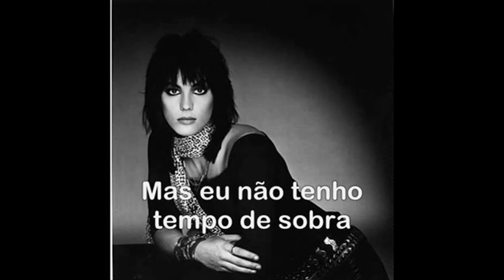Joan Jett & The Blackhearts - Do You Wanna Touch Me - 1980 Legendado MAM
Joan Marie Larkin (Wynnewood, 22 de setembro de 1958), conhecida pelo seu nome artístico, Joan Jett, é uma cantora, compositora, guitarrista, baixista, produtora musical e atriz norte-americana, descrita como uma das mulheres mais importantes da história do rock, atingindo o auge nos anos 70 ao lado das suas companheiras de banda The Runaways, e também em carreira solo durante os anos 80 e 90. Além de ser conhecida e constantemente citada como a Rainha do Rock. em 2003, Joan Jett foi nomeada pela Rolling Stone a 67ª melhor guitarrista de todos os tempos. Ela é uma das duas mulheres da lista, a outra é Joni Mitchell, que ocupa a 75º posição.
Ela é conhecida mundialmente principalmente pela canção "I Love Rock 'n Roll", que ficou no 1º lugar da Billboard de 30 de março até 1 de maio de 1982, além de ser considerada pela Billboard a 28ª melhor música de todos os tempos. Também é conhecida por outros hits, como "Bad Reputation", "I Hate Myself For Loving You", "Crimson and Clover", "Little Liar", "Do You Wanna Touch Me", "Light of Day", "Love is All Around" e "Everyday People".
"Do You Wanna Touch Me (Oh Yeah)" foi coverizada pela cantora de rock Joan Jett em 1980 para seu primeiro álbum solo de estúdio, Bad Reputation (1981). Após o sucesso de "I Love Rock 'n' Roll" quase dois anos depois, a música foi lançada como single no verão de 1982 e alcançou a 20ª posição na Billboard Hot 100 em setembro daquele ano. No Canadá, a música passou duas semanas na 8ª posição.
A versão da música de Jett aparece em um comercial de TV de 2008 para os computadores TouchSmart da Hewlett-Packard. O comercial foi retirado quando a empresa soube que Glitter, agora um criminoso sexual condenado, havia escrito a música. Em 29 de outubro de 2008, foi noticiado que Glitter receberia £100.000 em royalties da Hewlett-Packard pelo anúncio.
"Do You Wanna Touch Me", também conhecida como "Do You Wanna Touch Me? (Oh Yeah)" é uma canção do cantor inglês de glam rock Gary Glitter, escrita por Glitter com Mike Leander e produzida por Leander. Foi lançada como o primeiro single de seu segundo álbum de estúdio, Touch Me (1973), alcançando a segunda posição na parada de singles do Reino Unido em janeiro de 1973, seu terceiro sucesso consecutivo no Reino Unido. O single também alcançou a 9ª posição na Irlanda e a 11ª na Austrália.